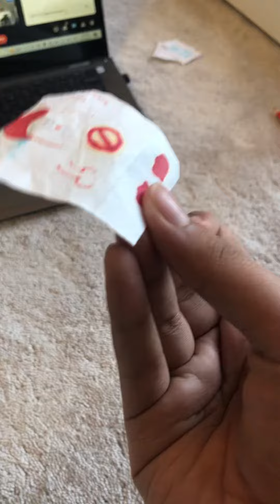Friday Night Funkin vs Nickel the animator - Nickel OST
It has Guns, Fresh NEO and other stuff you like!!!